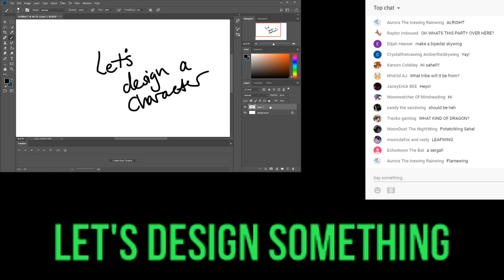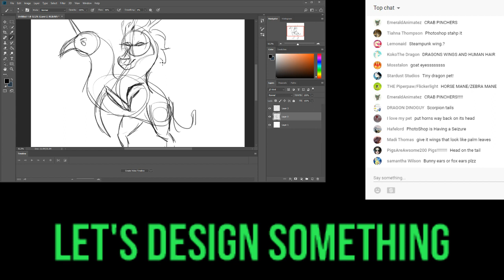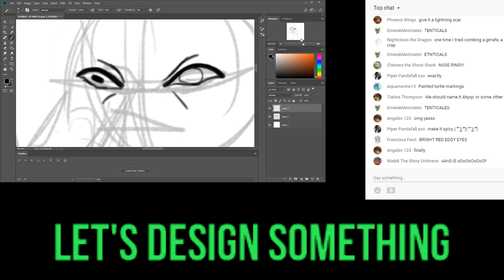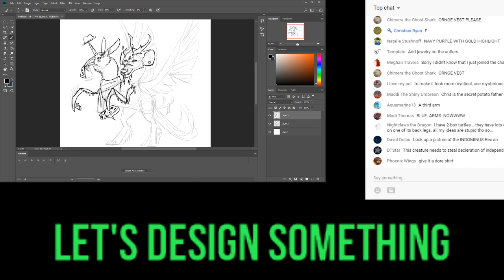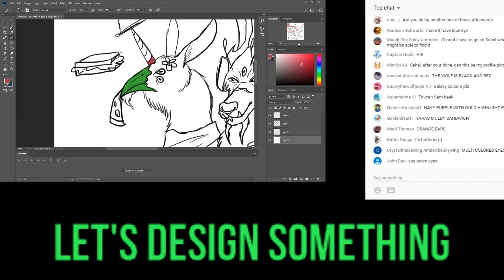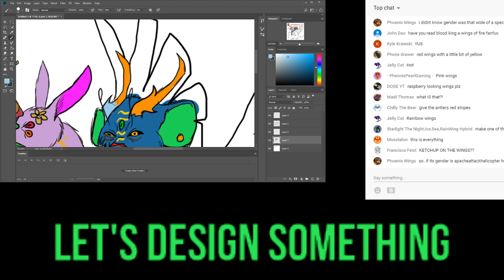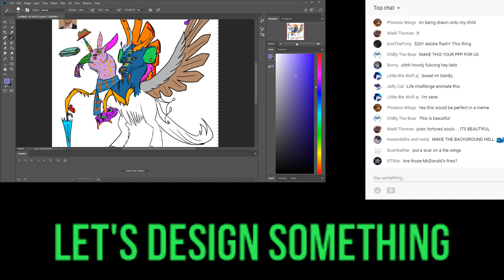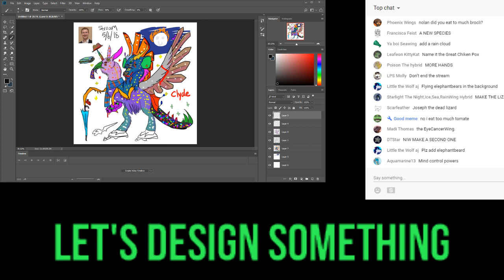let's make a character together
yo let's design something probably chaotic